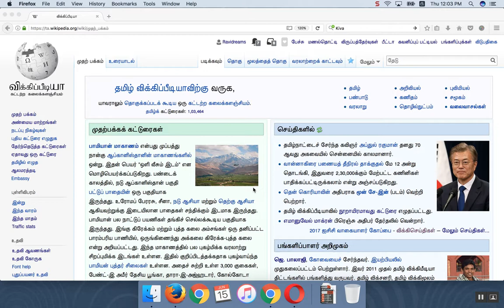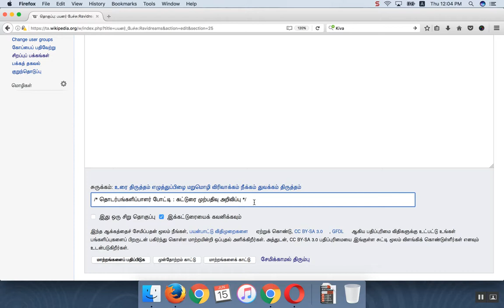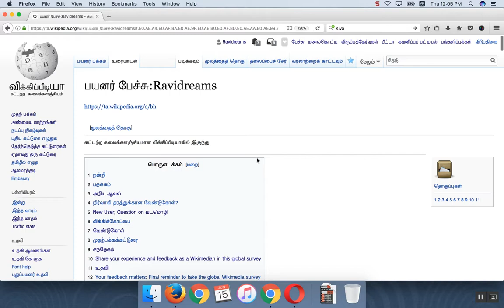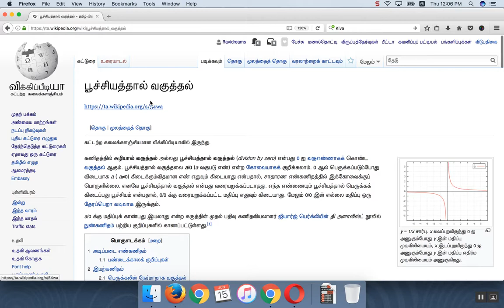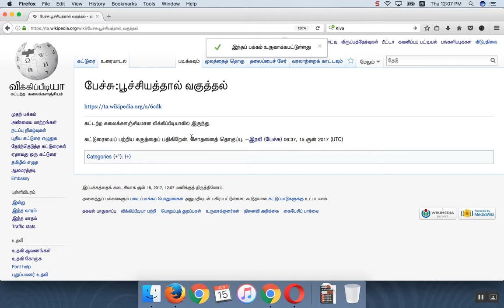விக்கிப்பீடியாவில் உரையாடுவது எப்படி?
விக்கிப்பீடியாவில் மற்ற பயனர்களுடனும் கட்டுரை குறித்தும் உரையாடுவது எப்படி என்பதற்கான விளக்கப் படம்.